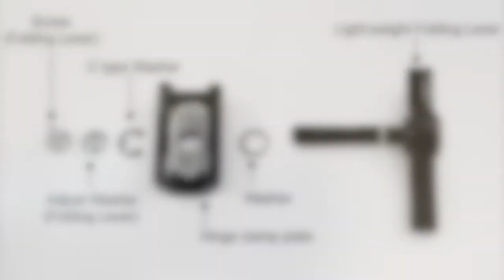BIKEfun設計的一體式折疊轉把＋快速摺疊扣，BROMPTON專用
最新設計，不需要彈簧機構。
就能幫助你快速摺疊BROMPTON